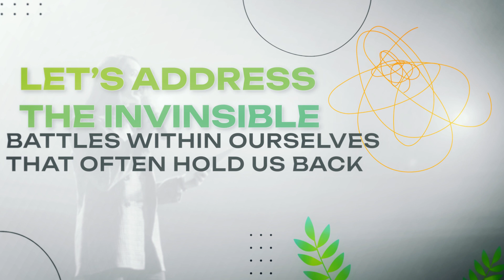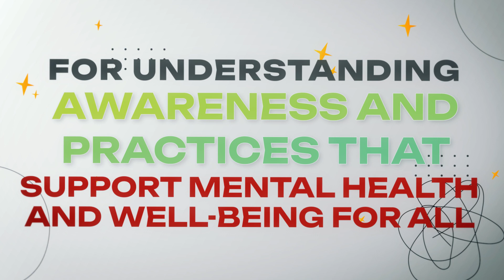Better Mental Health: Quick Tips for World Mental Health Day 2023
If you frequently judge yourself harshly and engage in harmful rumination, you're not alone.
This eye-opening video sheds light on the silent battles of depression, anxiety, and stress that so many people face, from corporate leaders to renowned athletes.
Get ready to take the first step towards change and learn how to recognize these tendencies within yourself.